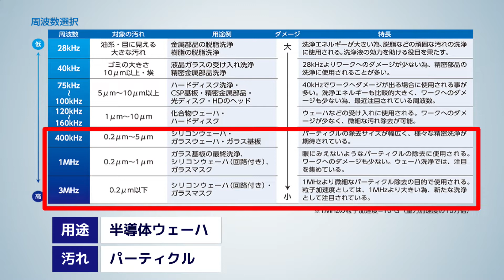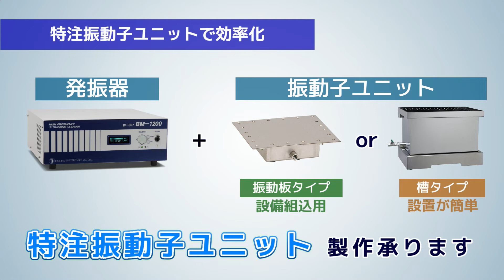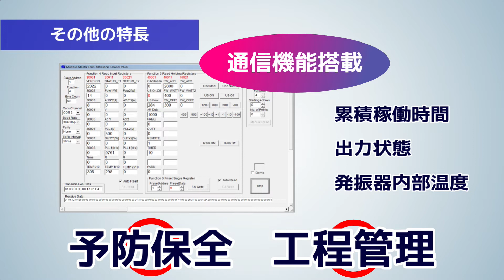高周波バッチ式超音波洗浄機 W-357BMシリーズ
本多電子の超音波洗浄機 W-357BMシリーズのご紹介です。
半導体ウェーハ等を複数枚同時に洗浄できる高周波バッチ式洗浄機です。
1MHzの高周波発振でサブミクロンの汚れを除去します。

0:00 OP
0:27 半導体ウェーハに適した洗浄機とは
1:15 1MHzの高周波洗浄
1:45 一度に複数枚洗浄
2:15 特注振動子ユニットで効率化
2:57 その他の特長
3:17 ラインナップ

製品の仕様・詳細は以下URLよりご確認ください。